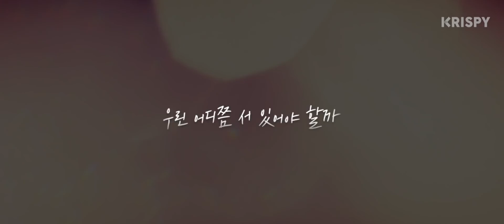우리카드 웹드라마 Work & Love Balance Teaser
나는 무엇보다 일을 사랑했고, 내사랑 또한 소중했다
하지만... 어디서부터 그 모든 것들이 변했을까?

다시, 내게 행복이 찾아올 수 있다면!
‘회식이’들의 리얼 연애~
Work&Love Balance Coming Soon